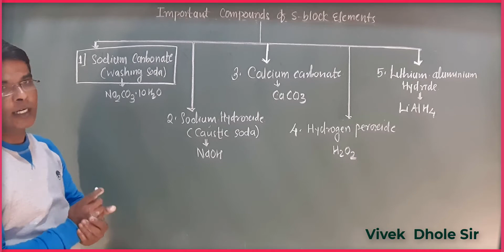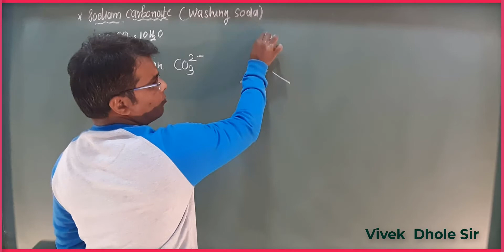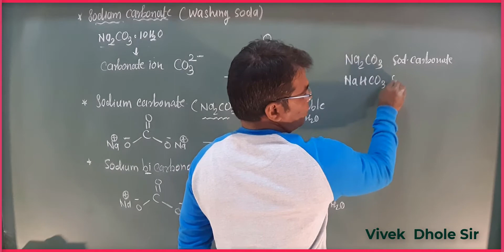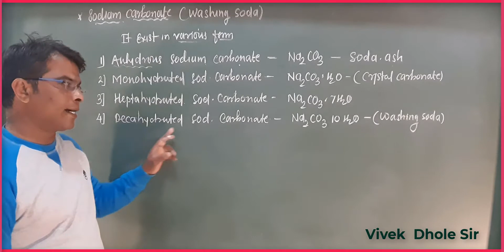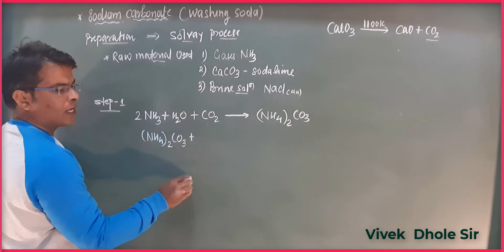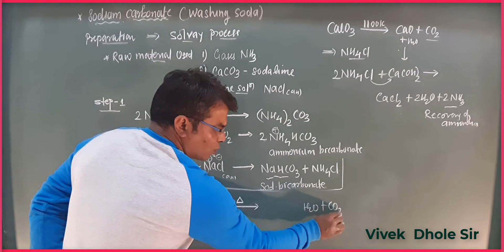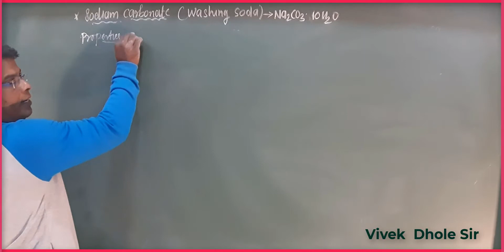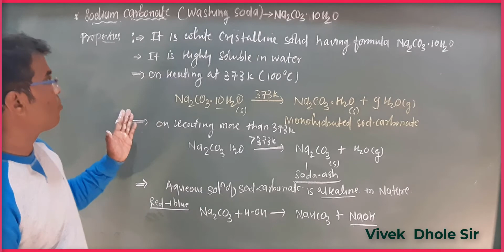S- block elements Preparation , Properties of Sodium Carbonate washing soda